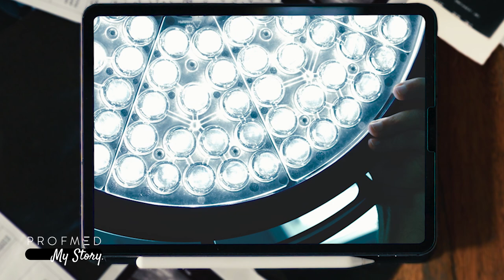PROFMED PRESENTS “MY STORY” | Be inspired by Sandra Ruzive.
What can we say of a mother’s love...

For Profmed member and mom, Sandra Ruzive, complications during the birth of her second baby would result in an incredibly difficult yet inspiring journey for both her and her family. Watch this incredible story as told by Sandra and her mom.

Because your story is our story, we’re committed to supporting you with access to the best medical care.